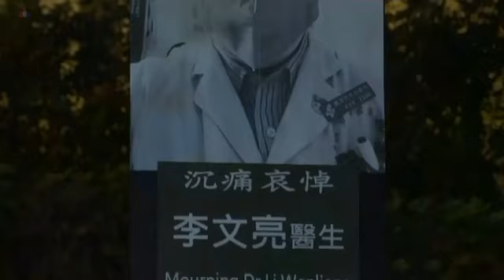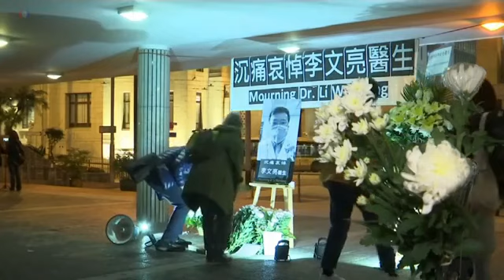Efforts To Curb The Spread of Deadly Coronavirus Intensify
Four people who were aboard a Royal Caribbean cruise are being evaluated for possible coronavirus infections in Newark, New Jersey, while 11 Americans quarantined on another cruise ship off the coast of Japan have tested positive for the virus.